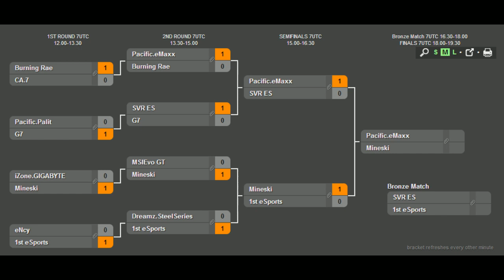Mineski vs Pacific.eMaxx - Game 2 (GEST IDC November - Grand Finals)